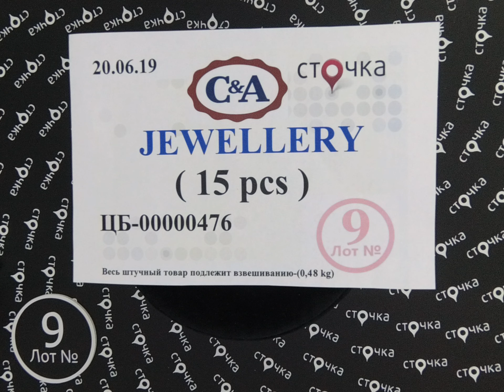C&A JEWELLERY 9,сток одежда оптом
C&A JEWELLERY (Лот№ 9)
Ювелирные изделия(сток)
Страна: Германия
Демисезон
Цена за мешок: 22.95 евро